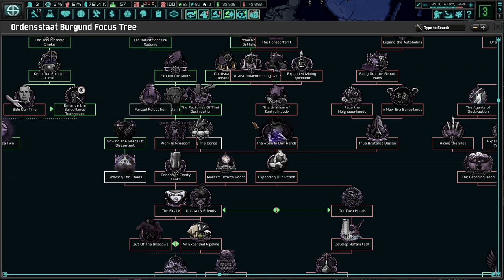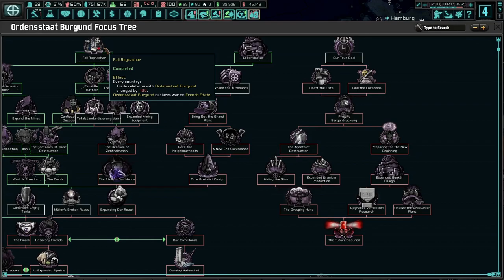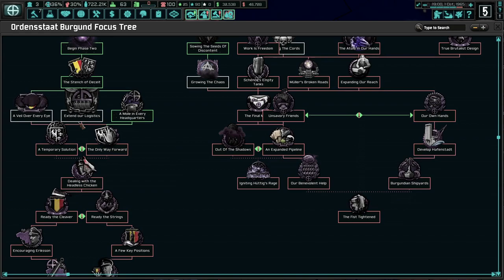Our Camps ARE TOO EFFICIENT! Hoi4 TNO: Last Days Of Europe, Burgundy #4